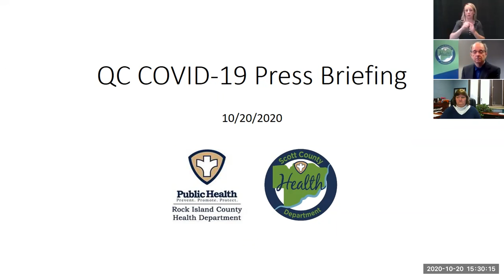October 20, 2020 - COVID-19 Press Briefing